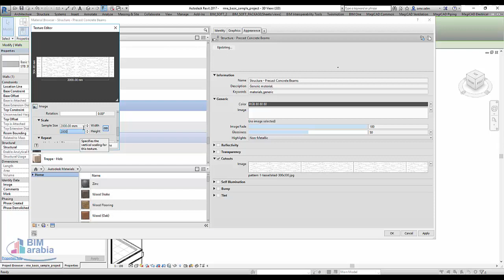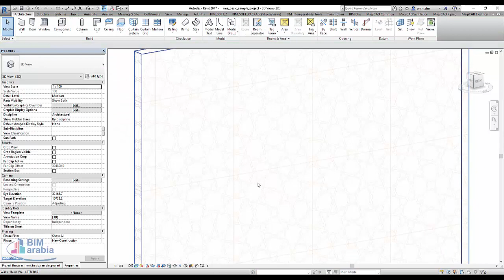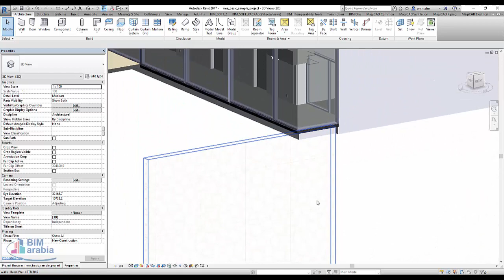revit اصافة نقوش الى الحائط